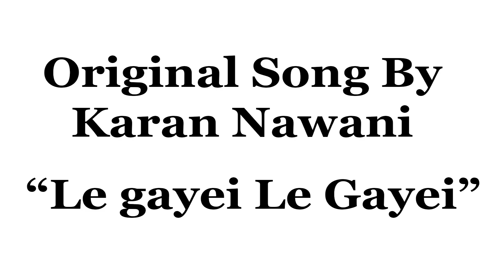Legai Legai Best Dancing Cover (2020) by Sadeera Thisara and Yasasvi Hasanjana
Best dancing cover (2020) for legai legai remake song with much more romantic love story,
original song by karan nawani

Mujhko huyi na khabar
Chori chori chup chup kar
Ab pyar ki pehli nazar
Haaye
Le gayi le gayi dil le gayi le gayi

Bikhri bikhri zulfein ye behki behki chaal
Haal ye mera dekhenge puchemge log sawal
ab jaau main kaise ghar
ab pyar ki pehli nazar haaye

Vocals : Karan Nawani
Song
Le Gayi

Artist
Asha Bhosle
Album
Dil To Pagal Hai
Writers
Uttam Singh, Anand Bakshi